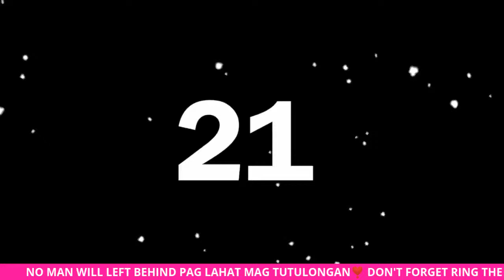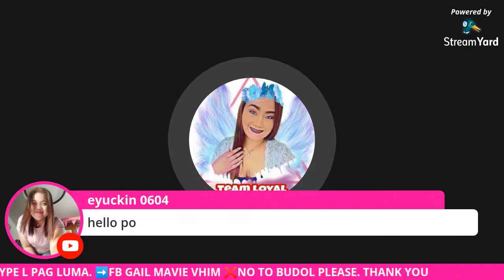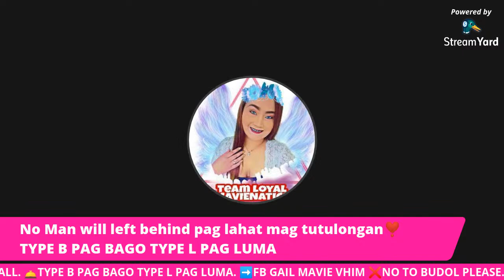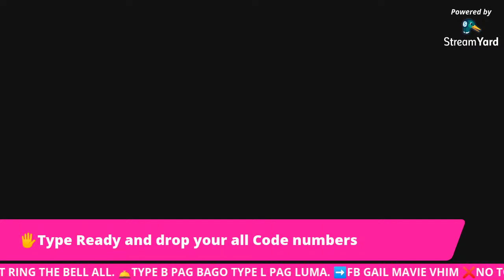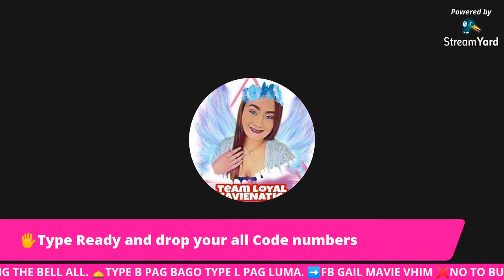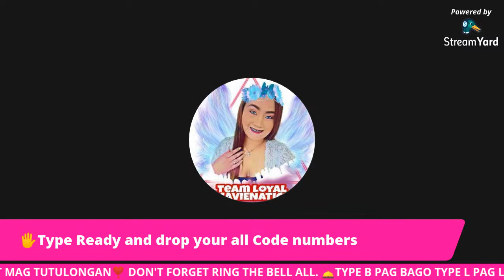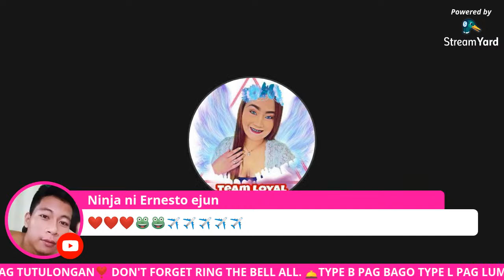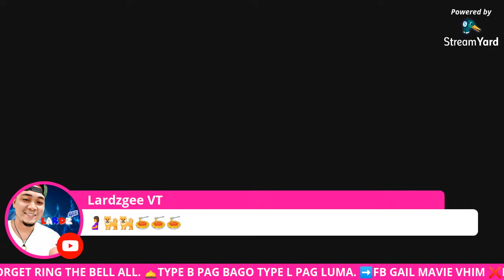LIVE❣️MONDAY PAANGAT PROGAM|011121